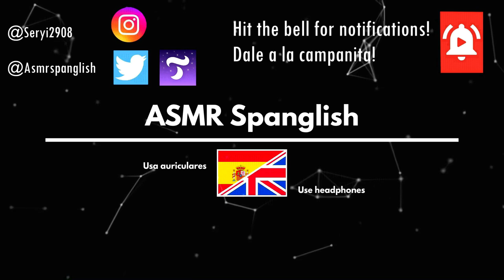5 TRIGGERS Requested by SUBSCRIBERS